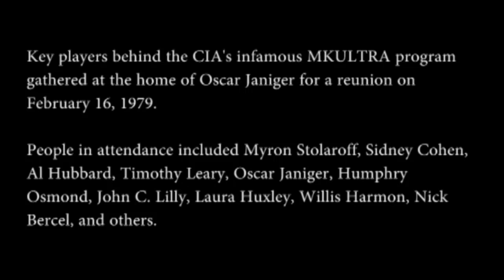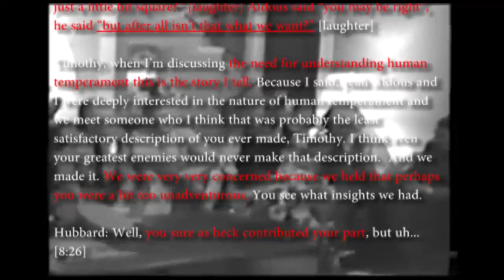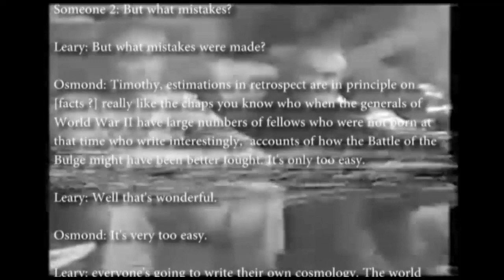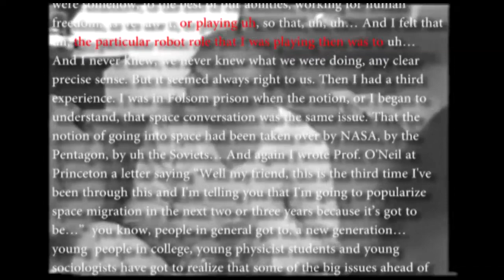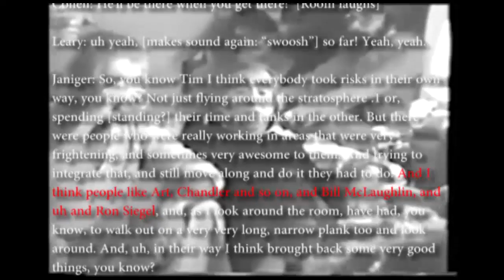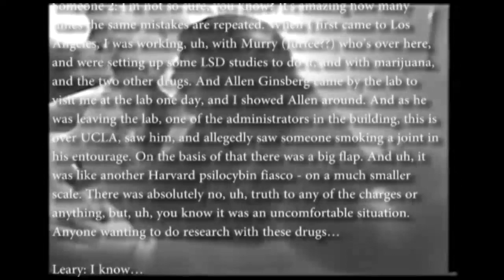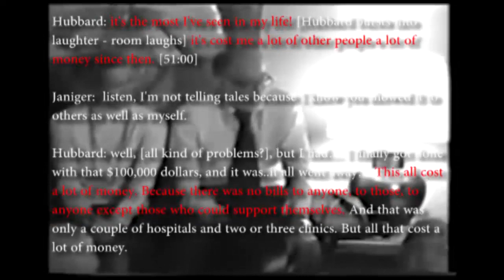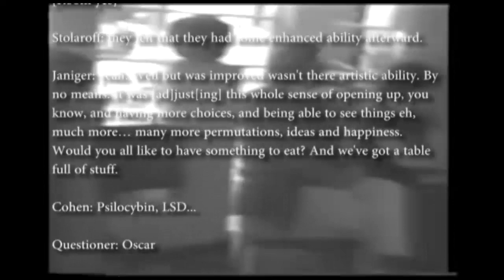MKULTRA Reunion Party 1979 (Subtitles)